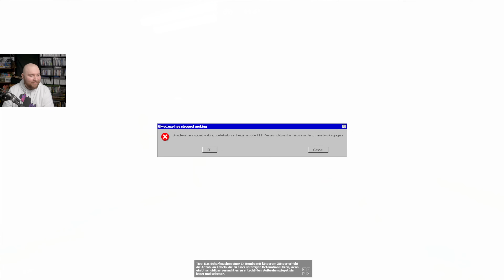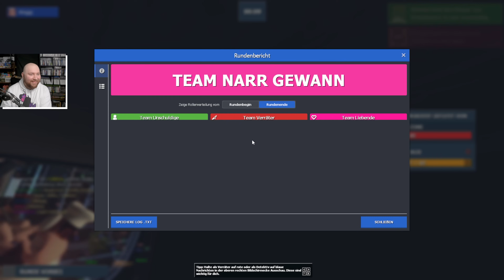TTT mit 10 Spielern ist bestimmt eine gute Idee - TTT²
TTT Freunde.